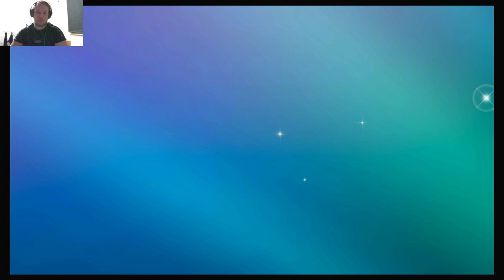When the early Freeze screws your Strategy ! SDA W4 vs UmbraGuardian